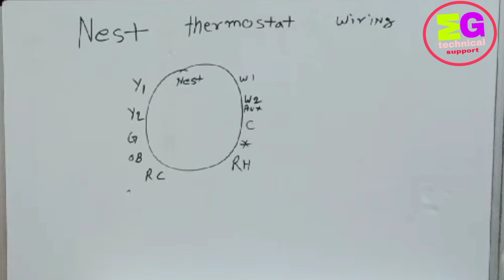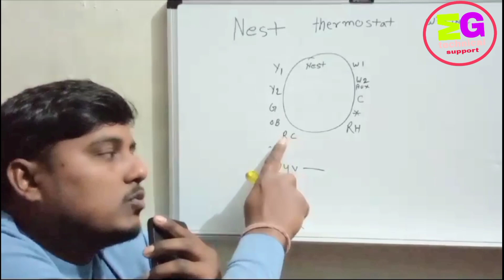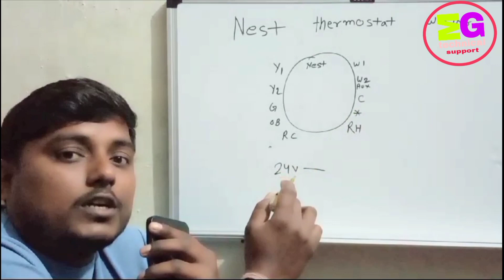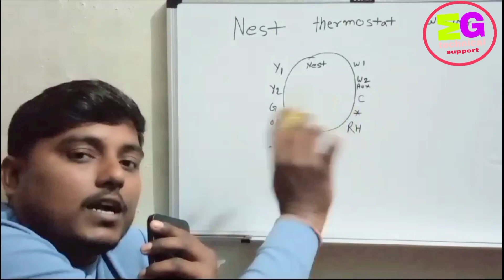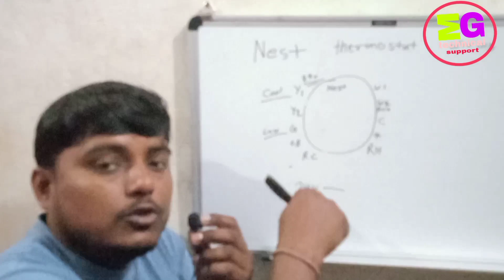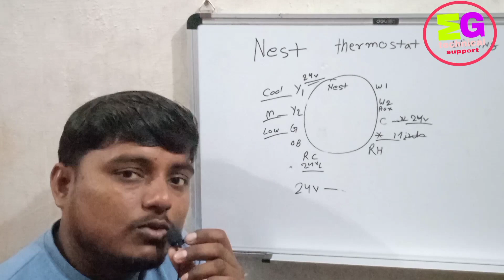Nest thermostat wiring | nest thermostat Low.medium .high wire connection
how to install a google nest therm...
install nest learning thermostat 3r...